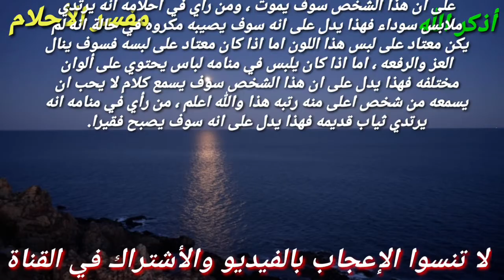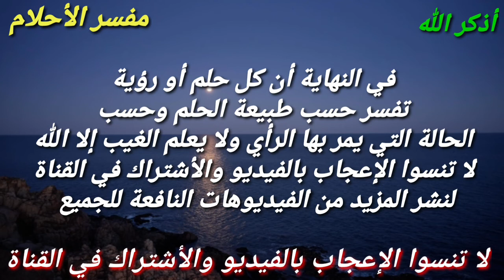تفسير حلم رؤية الملابس الجديدة في المنام، إذا رأيت الملابس الجديدة في المنام فأعلم أنك من المحظوظون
هذا الفيديو يتحدث عن أفضل رؤي تبشر بقرب المال و الفرج والعوض من الله وزوال الهم اي كانت حالتك سواء فتاة عزباء او امراة متزوجه أو مطلقه أو رجل